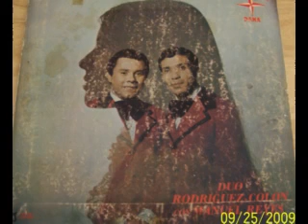Duo Rodriguez Colon Humanidad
GRABADO EN "1976 " NANY COLON, DAVID RODRIGUEZ Y MANUEL REYES